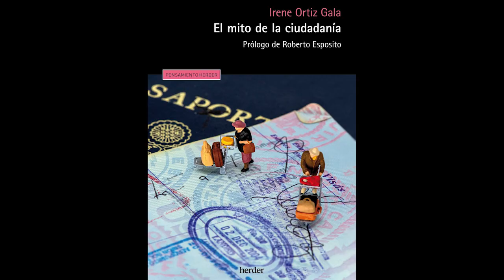Entrevista a Irene Ortiz Gala, autora de «El mito de la ciudadanía» | Herder Editorial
¿A qué nos referimos cuando hablamos de ciudadanía? ¿Quién puede ser un ciudadano? ¿Qué destino les espera a aquellos que no lo son en el país que residen?

Muchas veces las preguntas sencillas encierran temas muy complejos. En este libro, Irene Ortiz despliega una investigación arqueológica en torno a los relatos que permitieron la constitución del dispositivo de la ciudadanía desde los pilares que establecieron Atenas y Roma hasta nuestros días. Con más de dos mil años de distancia, la ciudadanía sigue siendo la herramienta legal que permite al Estado distinguir entre quiénes son «miembros» y quiénes «extraños».

Este ensayo presenta un diagnóstico de la ciudadanía, de su formación y de sus efectos. Sin embargo, no se trata solo de indagar qué papel desempeña el artefacto jurídico de la ciudadanía en la protección de la vida y qué implicaciones tiene en nuestra comprensión del mundo, se trata también de evaluar si esta narrativa puede seguir explicando y dando respuesta a la urgencia de nuestro presente —a los encarcelamientos, a los naufragios, a la violencia legitimada institucionalmente contra quienes no tienen un pasaporte «fuerte».

Tal vez sea tiempo de ejercitar la imaginación política y construir nuevos relatos con los que pensar nuevos mundos más justos y habitables.

«El mito de la ciudadanía», de Irene Ortiz Gala, ya disponible en librerías y a través de nuestra página web